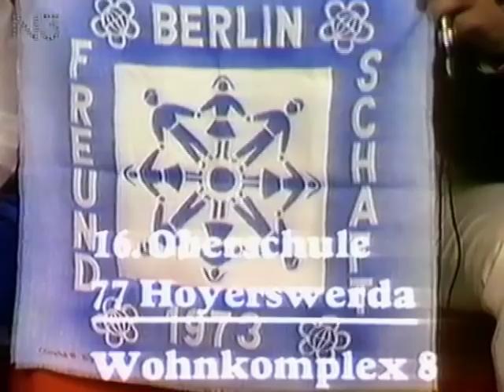1973 - Dean Reed "Wir sagen ja"